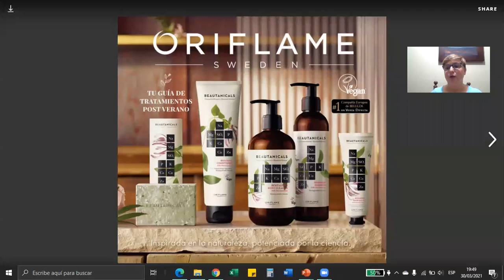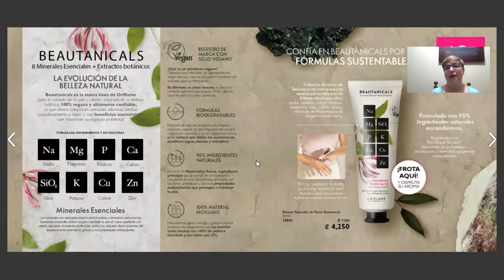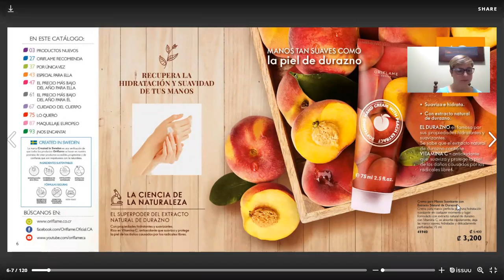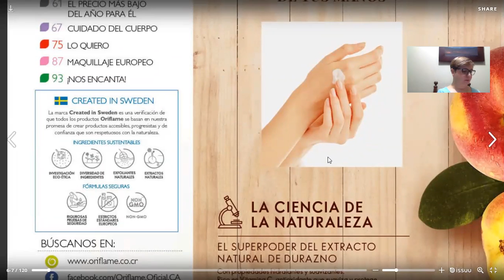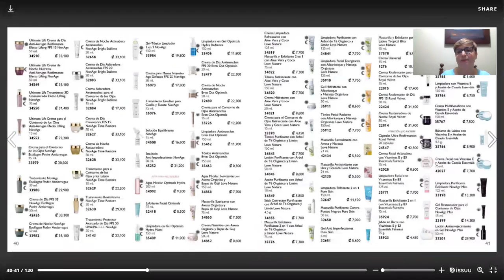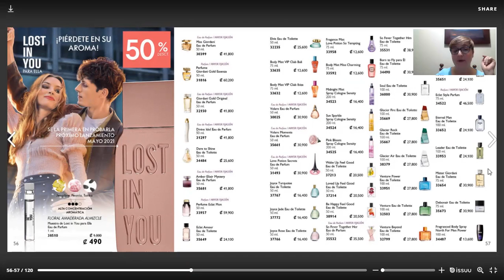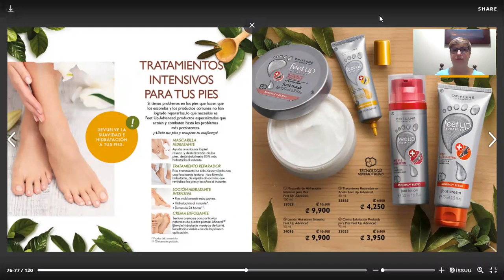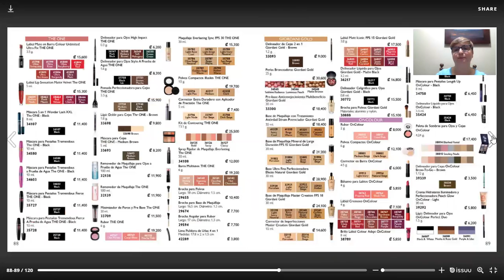Lanzamiento Ofertas Abril 2021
Aprovecha tooodas las ofertas del mes de Abril!